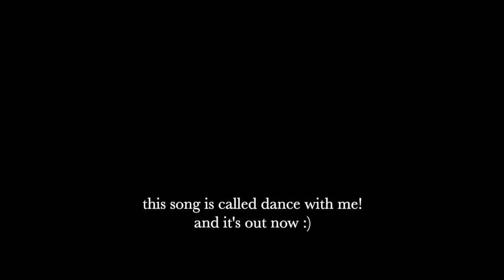making funk dance pop sounds.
also, go stream dance with me!